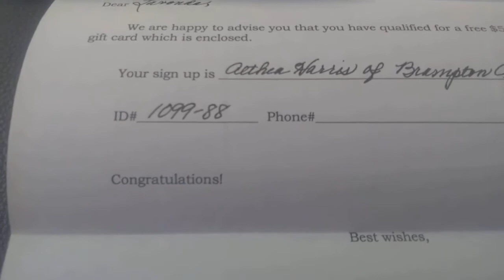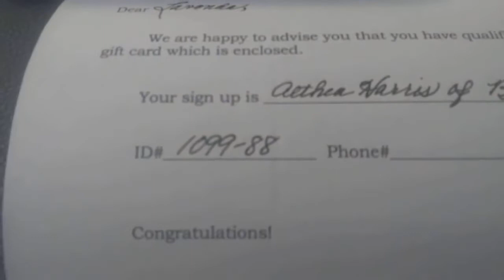THE REAL SUPERMARKET MAGIC - $50 GIFT CARD JUNE 30, 2020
Get in on one of the hottest programs of 2020. How would you like to receive $400 over and over? As well as $50 Walmart gift cards for everyone you introduce to this program that wants to earn walmart gift cards and $400 over and over. also receive 100 free postcards and 100 free leads when you join...Did i mention over 1k in grocery and restaurant coupons!
for more details dial: 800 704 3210
to join dial: 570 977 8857 and use ID# 1071-70